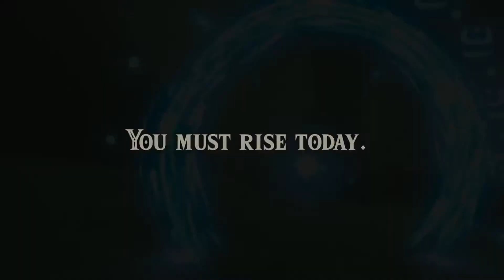The Legend of Zelda Breath of the Wild Official The Champions' Ballad Trailer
New adventures and challenges have come to the world of Hyrule. Players won't have to wait long for it – you can start playing today!